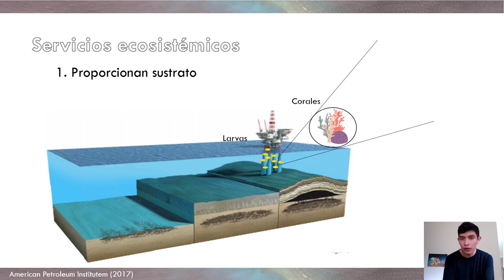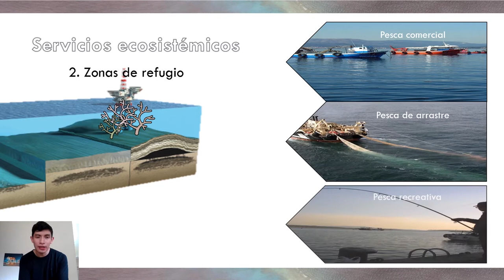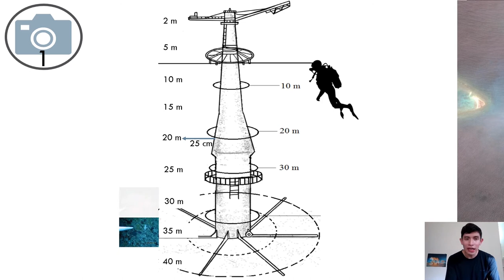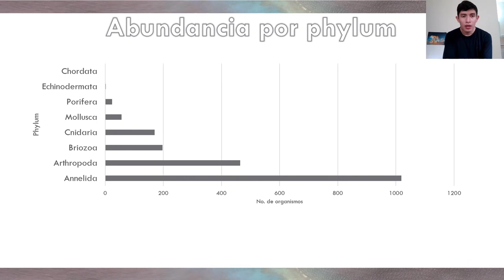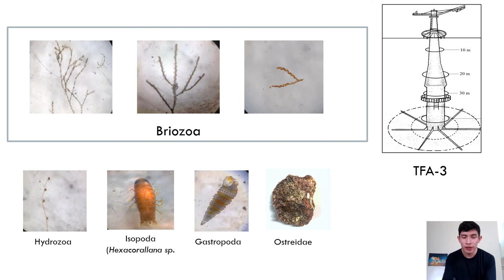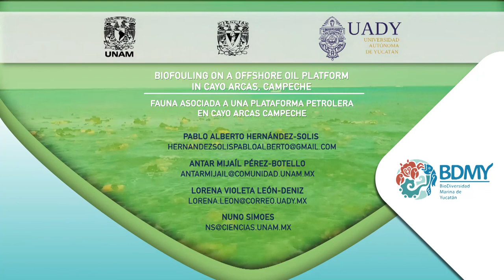Biofouling on a offshore oil platform in Cayo Arcas, Campeche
Biofouling on an offshore oil platform in Cayo Arcas, Campeche